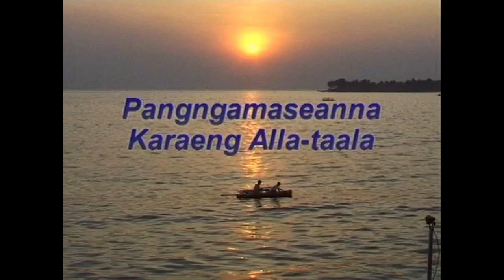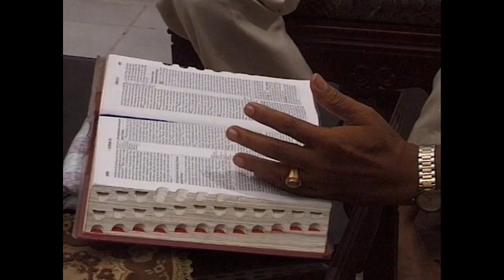Syamsul's Dream - Makassarese Language Film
Syamsul’s Dream dramatizes the Makassar’s felt needs through Syamsul and his fisherman friend. Together they discover God’s joy and provision for their life and family. Available with English subtitles. Click on the 'CC' button to toggle subtitles on/off.